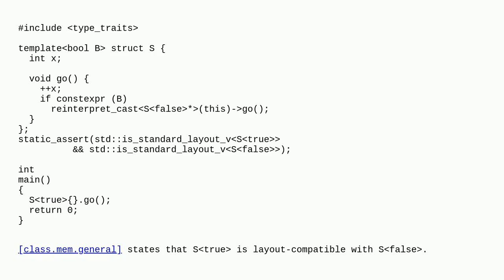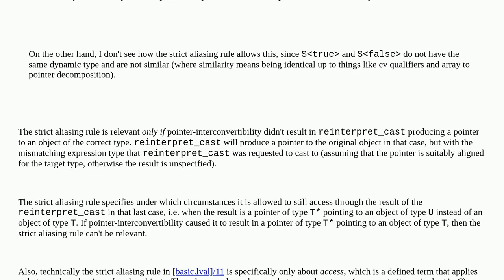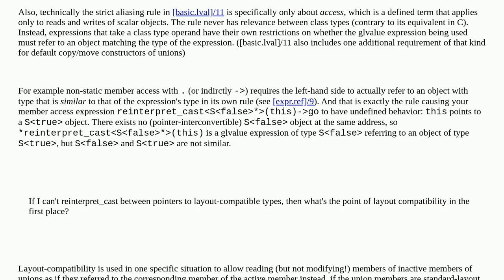Is type-punning pointer-interconvertible types exempt from strict aliasing in C++23?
A special thanks goes out to the community

  strict-aliasing language-lawyer c++23 c++